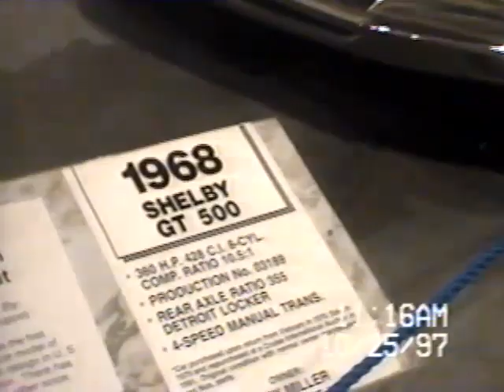1997 Oct 25th Ashley's wedding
Rehearsal and Wedding of the Year! 1997 Guglielmos Wedding!